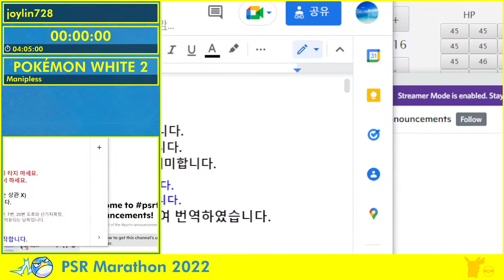PSR Marathon 2022 - Pokémon White 2 Manipless by joylin728